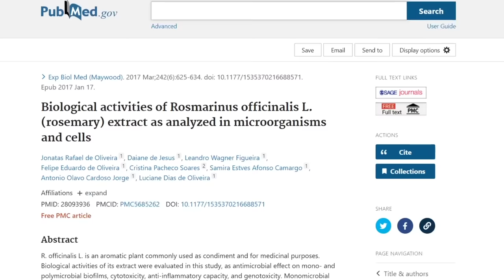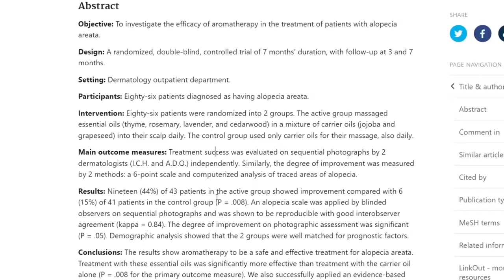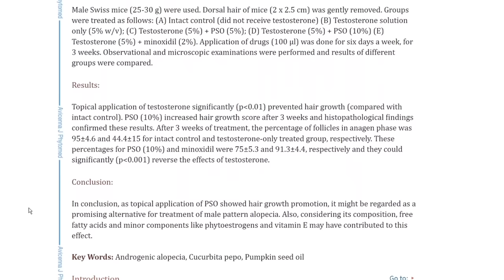3 Best Hair Oils for Hair Growth and Thickness | Which Hair Oil is Best?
Best Hair Oils for Hair Growth. Hair oils that make your hair grow. Which hair oil is best for growth. How to make hair thicker with hair oils.

iRestore Laser Hair Growth System

Pillow Case for Hair Protection

Thyme Essential Oil

Do hair oils work for hair growth?

Now its important that I preface this by saying, that there's no single oil that will magically give you those Repunzel gains that many others might have proclaimed. What I will say is that if you find a methodology to give your scalp a boost so that your strands are more resistant to breakage and that they are healthier, then theoretically you minimize the obstacles that get in the way of hair growth, thereby accelerating hair growth, if that makes sense.

What is the best hair oil for growth?

Must contain essential nutrients like your Fatty acids and vitamins A and E which promote hair health and growth.
They must prevent damage by helping lubricate and strengthen the hair shaft as well as nourishing the scalp.
They must reduce inflammation since we all know that scalp inflammation causes hair loss.

Rosemary oil can soothe the scalp and stimulate new hair growth. This is because rosemary oil boosts blood circulation to the hair follicle. So much so that it was tested against 2% minoxidil in this study and showed it may be just as effective and a natural alternative. What is also interesting is that it serves as a way to control the spread of microorganisms like certain bacteria and fungi from growing, so much so: that this study suggests it may yield as a promising agent in toothpastes, mouthwashes, ointments and soap.

Thyme essential oil for hair growth. The reason why thyme may play a role is because it can promote hair growth by both stimulating the scalp as well as treating alopecia areata which is that patchy baldness that can occur. This randomized trial looked at 86 people over 7 months, with essential oils, thyme, rosemary which we mentioned, lavender, and cedarwood mixed in a mixture of carrier oils: jojoba and grapeseed, and found the results to be safe and effective.

What is the best carrier oil?

Because essential oils are so strong on their own, it is best to dilute them with a carrier oil so you can cover a larger surface area without needing to use too much. Which you can mix 3-4 drops with a carrier oil, massage into clean hair and scalp, and use it 2-3 times a week.

Pumpkin seed oil for hair growth.

A significant study about pumpkin seed oil and hair loss actually got published in 2014. It found that pumpkin seed oil blocks the action of 5-alpha reductase and has antiandrogenic effects on rats. And in 2019, the study on pumpkin seed oil as a topical hair growth promoting agent showed hair growth promotion, and how it might be regarded as a promising alternative for treatment of male pattern alopecia.